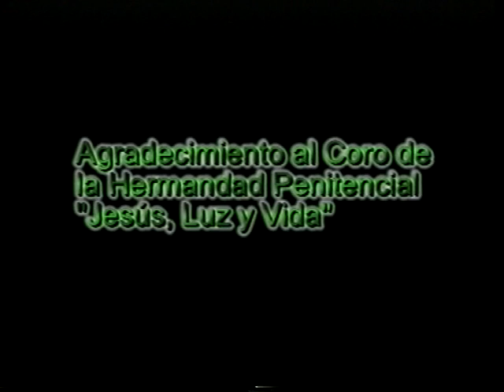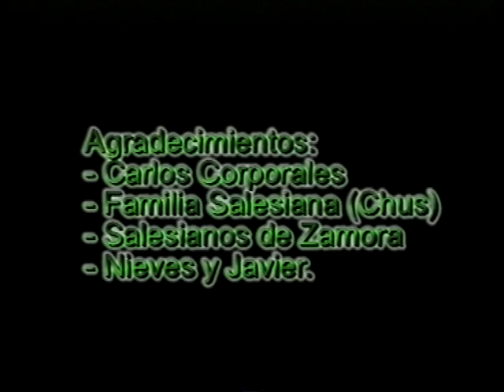Previo a la Semana Santa de Zamora (3ª parte)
Reportaje de las procesiones previas a la Semana Santa en Zamora, desde el viernes de dolores hasta el miércoles, víspera del Jueves Santo. Duración: 54 minutos en tres partes. Año de producción del reportaje: BoscoVisión, 2008.
El reportaje hace un recorrido donde se puede ver las diferentes procesiones y cofradías que hay en Zamora antes de los días de la Pasión de Nuestro Señor Jesucristo, así como un anticipo de la espiritualidad que se vive en Zamora preparándose para vivir la Semana Santa.
Más información:
"BoscoVision - 20 años haciendo cine amateur (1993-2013)"